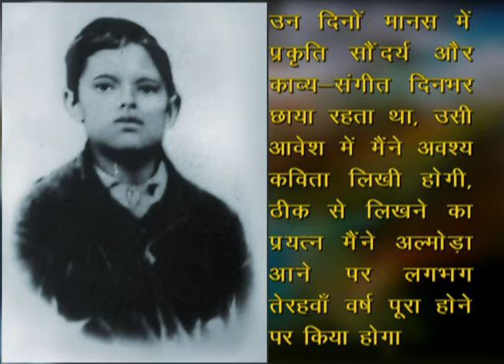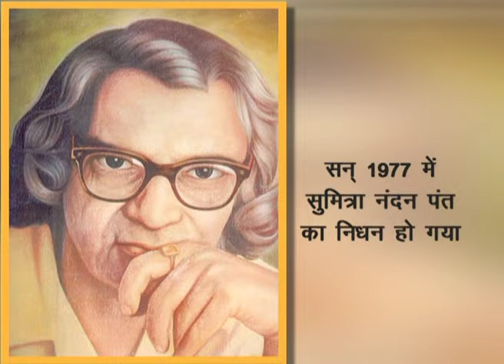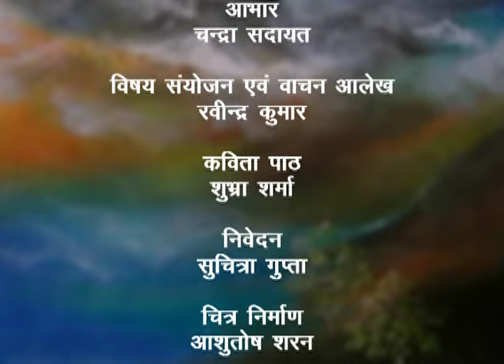Parwat Pradesh Mein Pawas /पर्वत प्रदेश में पावस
यह कार्यक्रम सुमित्रानंदन पंत द्वारा रचित कविता पर्वत प्रदेश में पावस पर आधारित है, इसमें पर्वतीय वातावरण का बड़ा ही सुन्दर वर्णन किया गया है।